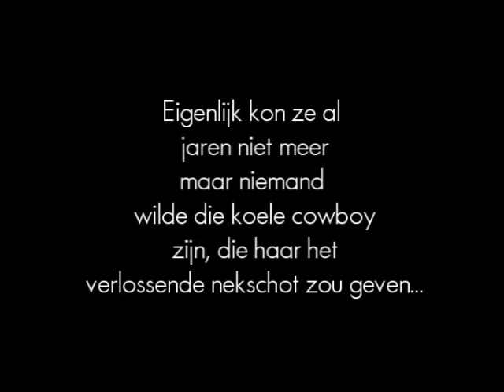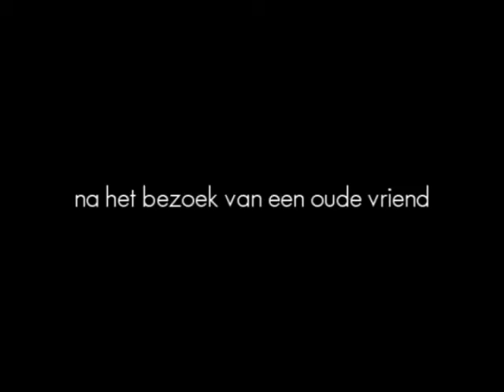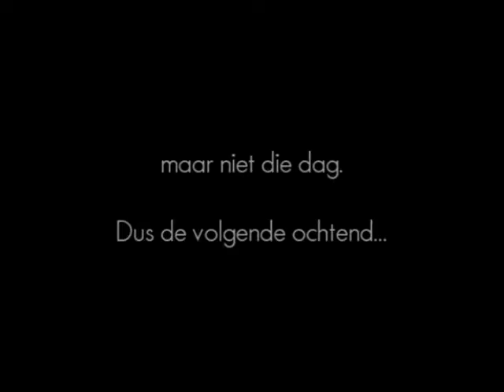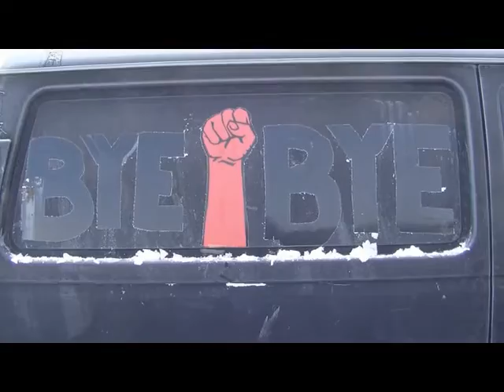Last Ride of the Fistvan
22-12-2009 Afscheid van een legendarische bus.